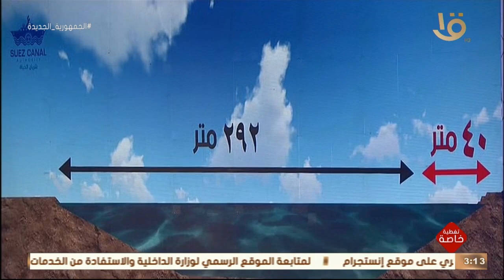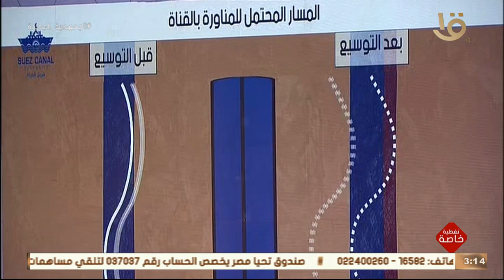فيلم قصير لأهم المشروعات العملاقة التي أطلقتها هيئة قناة السويس "توسعة وتعميق القطاع الجنوبي للقناة"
تغطية خاصة | فيلم قصير عن أهم المشروعات العملاقة التي أطلقتها هيئة قناة السويس "توسعة وتعميق القطاع الجنوبي للقناة"